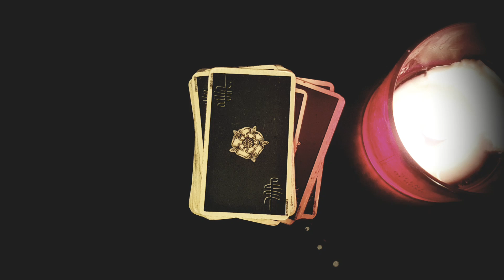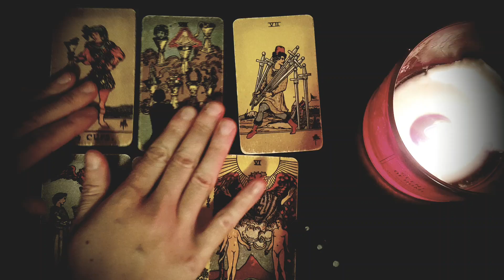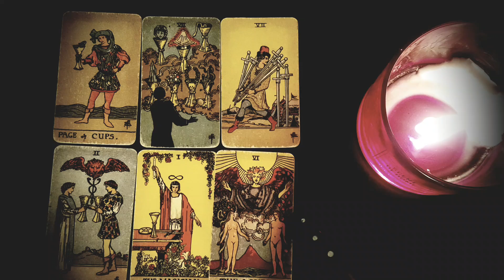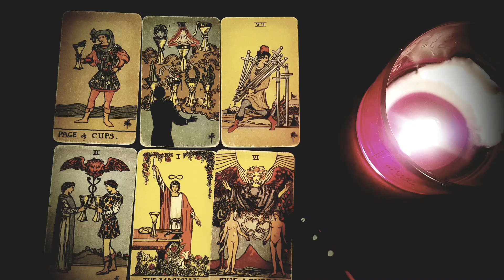SAGITTARIUS~THIS PERSON IS COMING BACK WITH A BANG!🖤🔥THEY REALLY WANT YOU BACK THIS TIME APRIL 2022